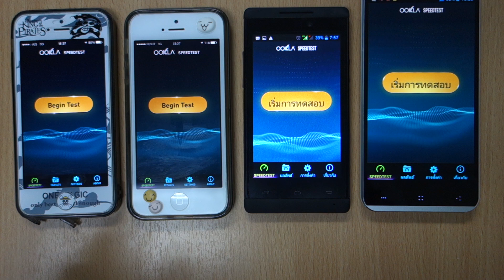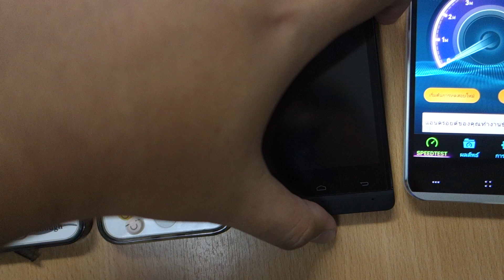ทดสอบความเร็ว 3G 4 ค่าย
คลิปวีดีโอทดสอบความเร็ว 3G กับเครือข่ายมือถือทั้ง 4 ค่ายในปี 2014